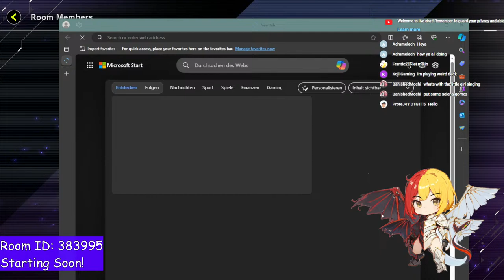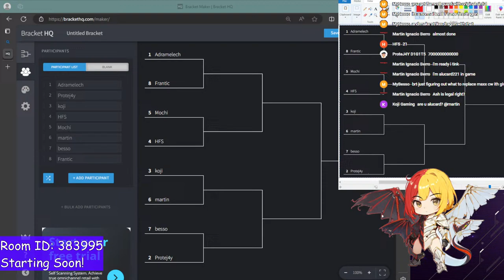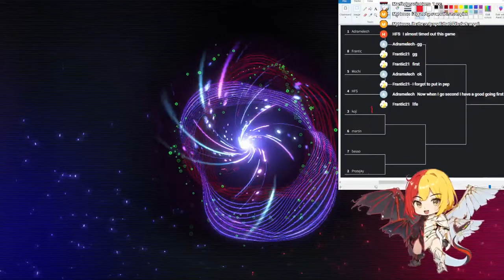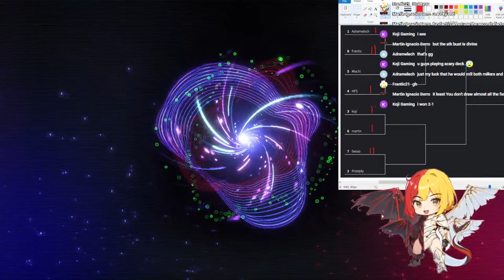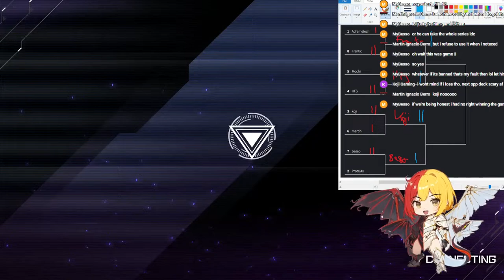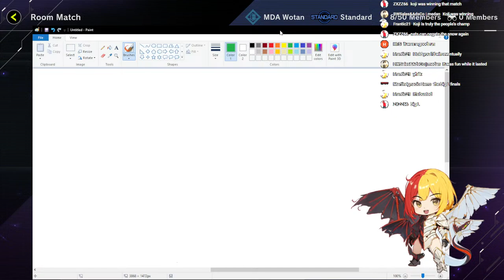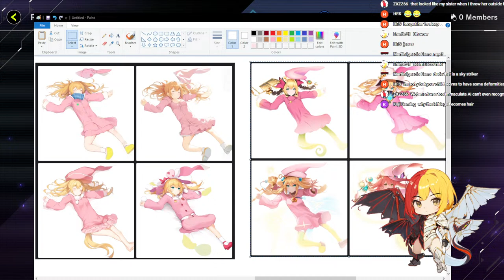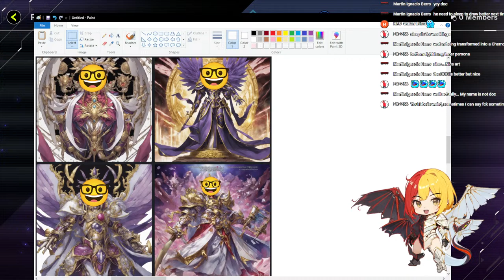Master Duel Custom Banlist Tournament Stream! FREE ENTRY!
Rules:
- Loser Picks if going first or second
- Single Elimination
- No Side Deck
- Winner gets to choose rules for next week!
Bans:
(Same as in thumbnail)